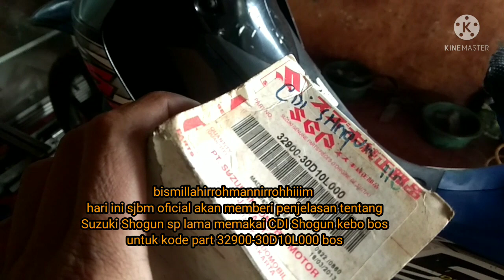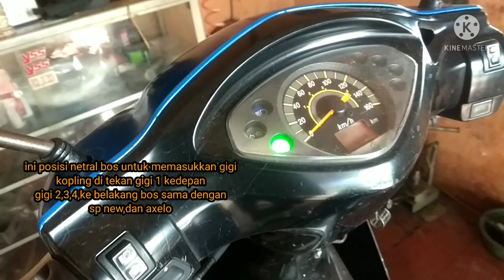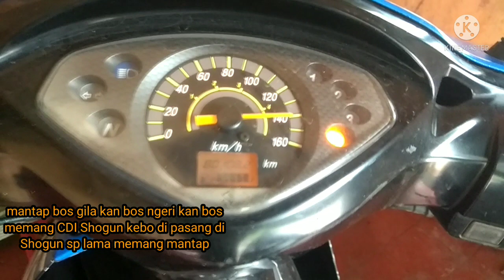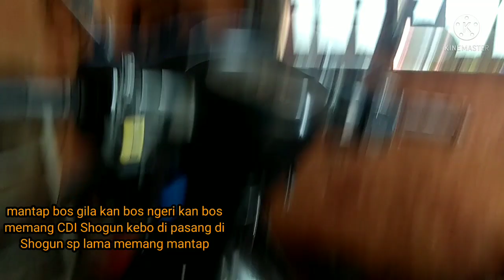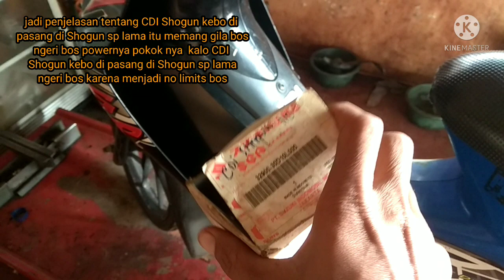ngeri bos,shogun sp lama pakai CDI Shogun kebo top speed tembus 140km lebih,tanpa beban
bagi yang mempunyai Suzuki Shogun sp lama/new, Shogun 125R, Shogun RR FL kalo memakai CDI Shogun kebo harap hati-hati bos' karena CDI Shogun kebo itu no limit simak video berikut dari sjbm oficial biar ga sampe gagal paham, bagi yang suka dengan video sjbm oficial jangan lupa like comment n scrub bos terimakasih selamat menyaksikan 👉